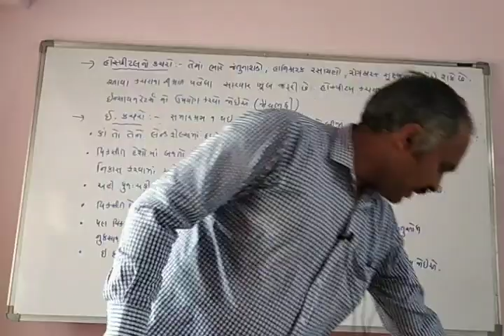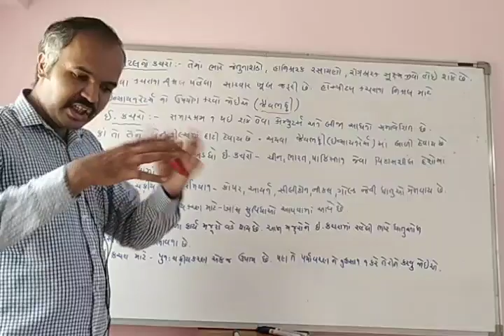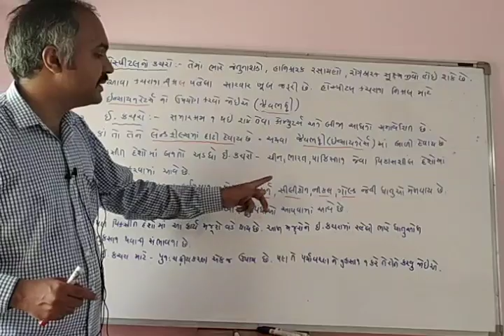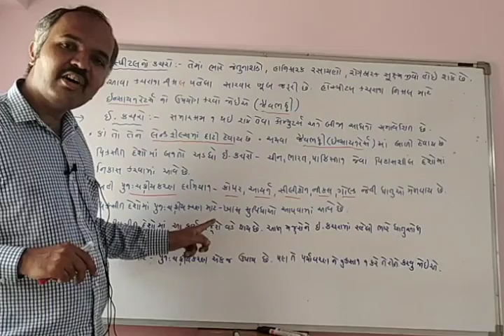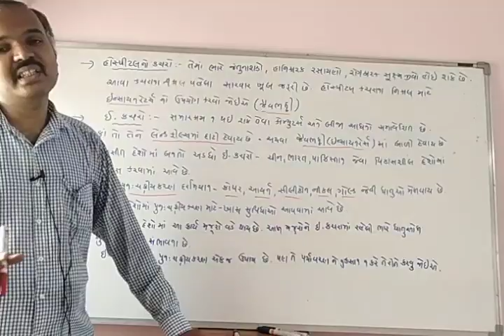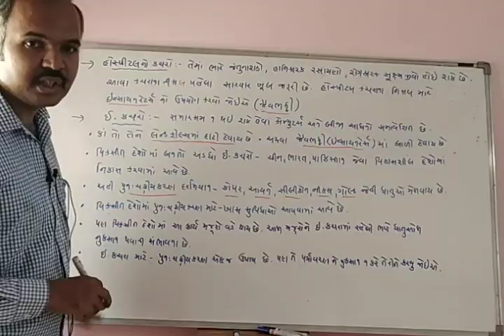std 12 chap 16 hospital waste and e waste